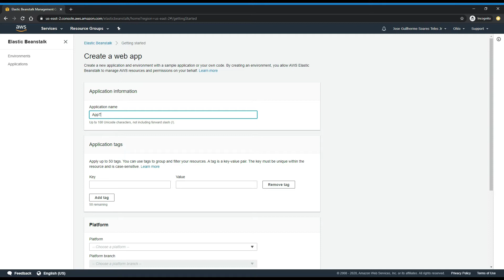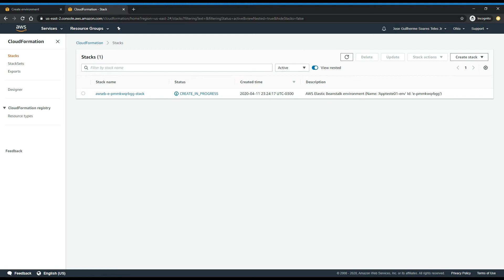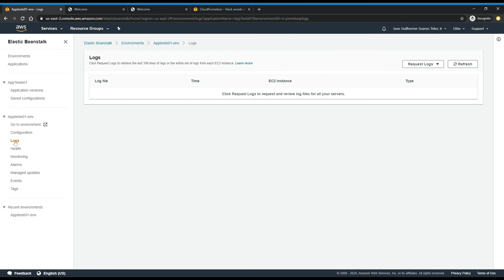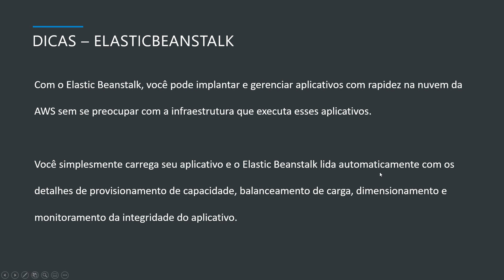ElasticBeanstalk na Prática